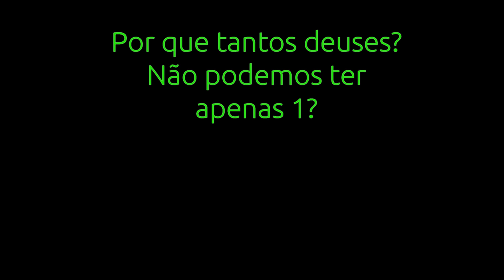Por que tantos deuses? (288)